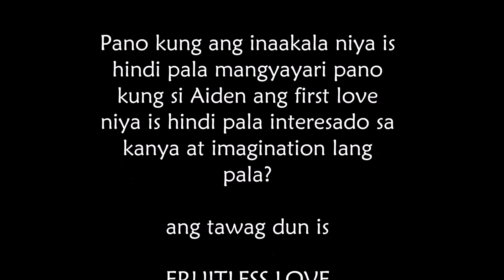Fruitless Love Trailer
trailer para sa wattpad